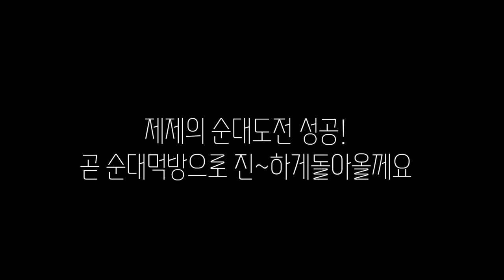[VLOG] 드디어 수영장! 그리고 제제의 난생처음 순대먹기도전!!!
드디어 저희가 올여름 처음이자 마지막인 수영장!! 다녀왔습니다
가는길도 험난했던 수영장브이로그.
그리고 물놀이후엔 먹방을 빼놓을수없겠죠..?
제제의 급 순대도전까지?ㅋㅋ

감사합니다.